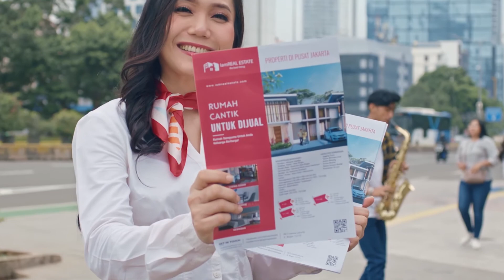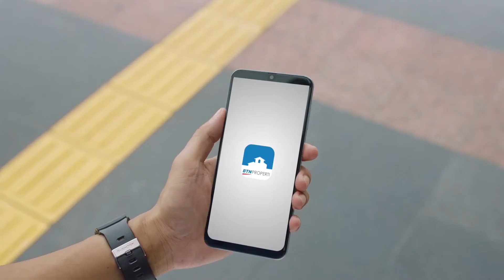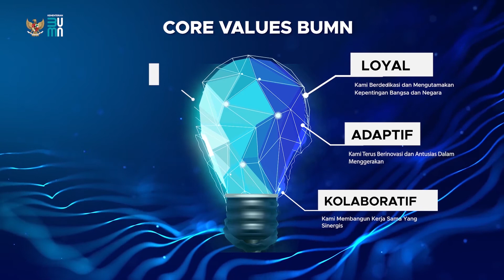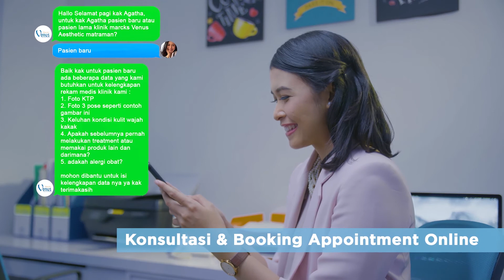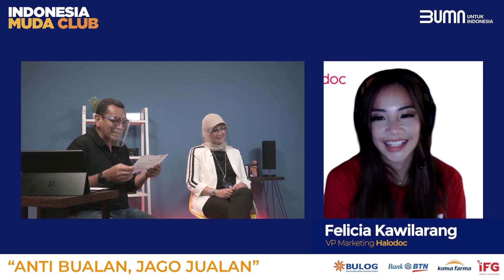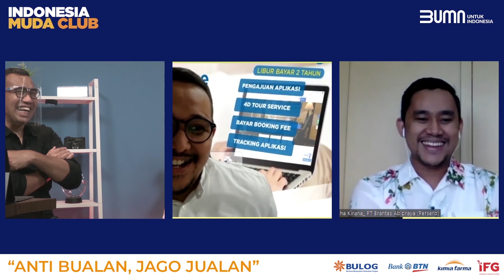Anti Bualan, Jago Jualan IMC eps 7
Sekitaran kamu banyak aura negatif? hempaskan saja!

Simak Rahasia dan Strategi Marketing yang dijamin bikin Kinerja kamu semakin bling - bling!

Yuk ketemu 4 jagoan marketing kita, yang bakal cerita bagaimana sih cara jualan obat, komoditi pangan dan fasilitas KPR.

Curi inspirasi dan strategi marketing dari para ahlinya di Indonesia Muda Club episode 7!